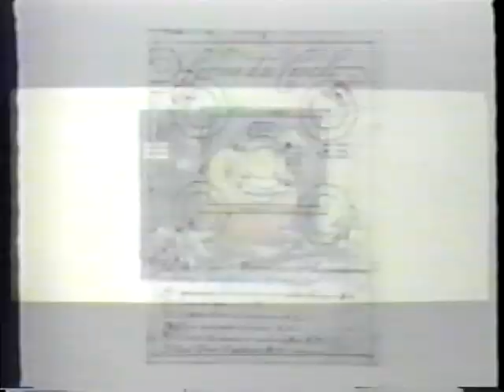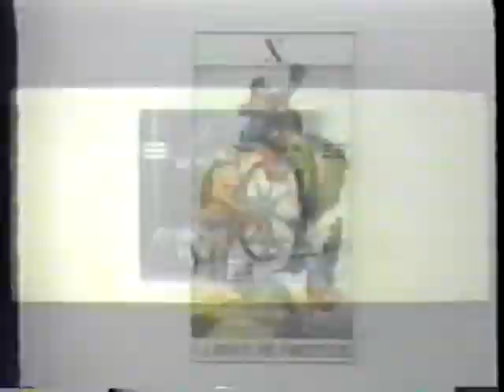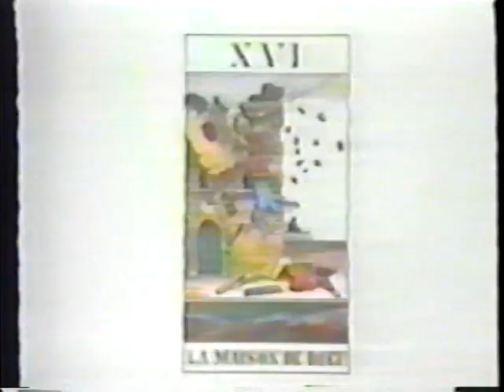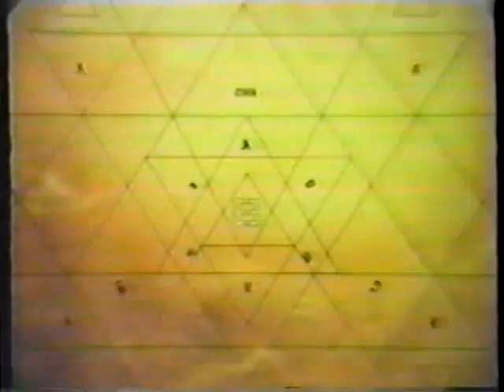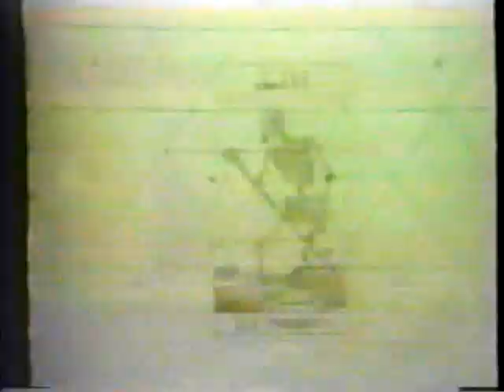Sleep Chamber - ISIS (promo video)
John Zewizz of Sleep Chamber the 1st track ISIS from Sirkle Zero released in 1990